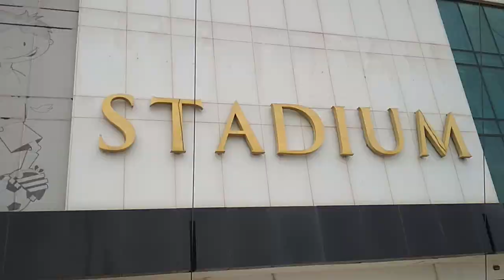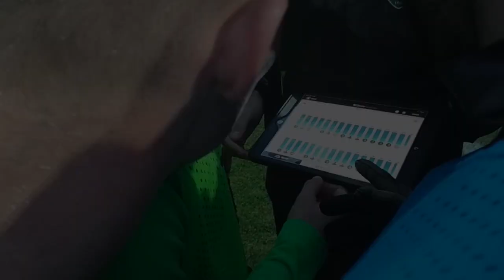М:Ф 06 - The Return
Днес, 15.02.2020, се подновява битката за титлата в Първа лига, а двете големи дербита на България ще наелектризират атмосферата след близо двумесечната футболна пауза у нас... Зимните лагери приключиха, но как шампионът Лудогорец завърши подготовката си в Белек, вижте в новия епизод на "Мисия:Футбол"...

Sports News NOVA (Bulgaria): Спортни новини (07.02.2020 - късна емисия)